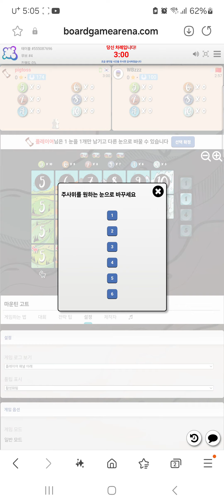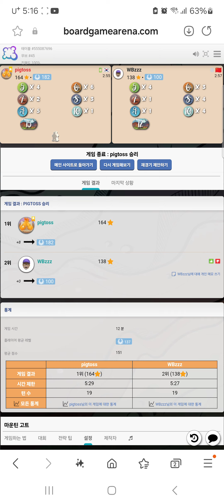Mountain Goats(20240829) boardgame play13/ 마운틴고트(20240829) 플레이13/ 164점 승리/ 아레나/ 2인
마운틴 고트 주사위 게임입니다.

100초보 분과 2인 게임해서 164점으로 승리를 하였습니다.